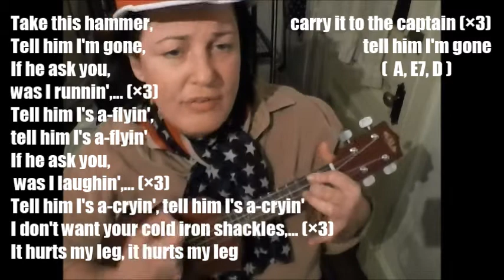TAKE THIS HAMMER - with Lyrics ( A, E7, D ) ~ Slave Dialect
I always use Nashville Numbers to find a good key to sing in!
This as a beginner was a breakthrough moment !!! when i found this  System and found you don't need to be beholden to song books!

Old Time productions, Our Story...
Through the past few years we have been interacting through Music with various age groups from seniors to children.
We have found that music has a way of lifting folks hearts and their spirits. Many seniors have grown up with some of the music we play, and others will identify with songs from their generation,Traditional & Old Timey & folk Music, along with other popular tunes. We cater and adapt to our audience.

 One aspect we have found that has been really popular is our Band Camp & Folk Instrument Demo‘s!
 From the youngest member of your family to the most senior. I have Easy-to-learn-instruments,
 You can play along with us too! It takes a few minutes to learn the basics, then you are away!

 We have found that some songs are easy to sing even without song sheets.Young people have really taken to this music in Music Workshops held over this past year, We have had spare instruments on-hand and the kid's love to strum along right away.

 The songs we share are easy to learn and play along with, so no previous experience of playing a musical instrument is necessary. Strum Along With us!

Big Print Songbook (Nashville Numbers)

I am a beginner Uke player since November 2014

$53:99 Free shipping (Kala KA-15S) snark Tuners are around $10 all over ebay or evan at the msic sctore downtown.
If you think this may be too slall a Ukulele for you, the next one 's up in size are "Concert" Then "Tenor" Uke's. All three have the same chord shapes. I have each if

you would like to get a fitting any time let me know and I can have them all ready to go to see what you are comfortable with. The other Give away that separates the

toy uke's from the real thing is "Aguila" Strings~! This is very important as play-play models usually have Nylon strings and sound very blah!!! Toys!
Well There are so many tutorials and nboxing video'son Youtube, I have been playing only for less than a year - self taught no lessons. there are chords that I have

not learnt yet but learning for me is an ongoing process. With say something like Tom Dooley that we played there were only two chords throughout "G" & "D7" then when

we really push the boat out and play shall we gather at the river we add the "C' Chord that I showed you in the video. I love to play with beginners as more

experienced musicians have a hard time with the simplistic style of old time music! nearly all have 3 chords throughout. Anything else, just ask me on a Sunday. Don

and I are going to start learning the Chirstmas carol's soon - You are welcome to join us. It's the blend of talent that make old time music great, you dont need to be

able to read music as we just use chords and or "play by ear".
I purchased this Ukulele for somebody who (on their behalf) is very senior and has never played an instrument before, i am currently putting together a step by step

HOW TO entitled:"CUT TO THE CHASE - PLAY THE UKULELE DAY ONE!"
The advantage for this beginner is already this instrument doesn't seem to need much time at all for the strings to "Set in" Like most all new instruments do, though

it is still day one since it arrived only this morning. I will tune it up again tomorrow and maybe show you the "F" chord.

Keep Pickin' n' Grinin'